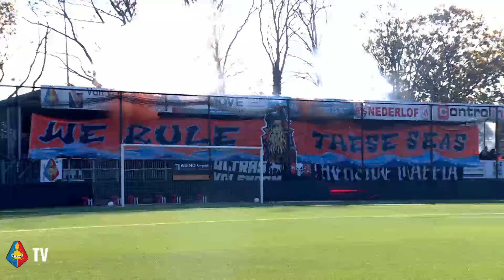EEN SFEERVOLLE VISSERSDERBY!🤍💪 | Telstar - FC Volendam | SAMENVATTING | Keuken Kampioen Divisie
Samenvatting van de wedstrijd Telstar - FC Volendam gespeeld op 03/11/2024 in de Keuken Kampioen Divisie.

Mis niets van Telstar en steun de Witte Leeuwen!